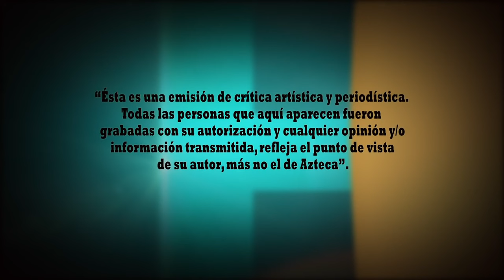La Historia Detrás Del Mito | José Alonso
Conoce al extrovertido actor José Alonso, quien en este espacio, nos cuenta varias de sus más agudas experiencias en su carrera y en su etapa personal.